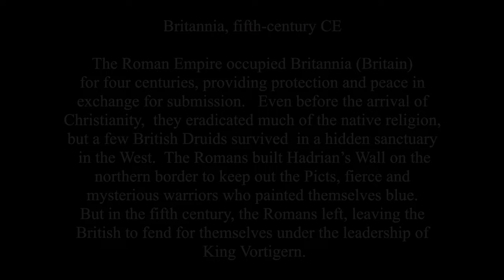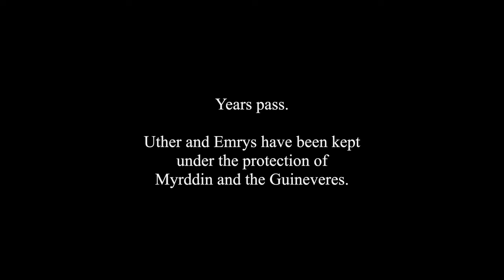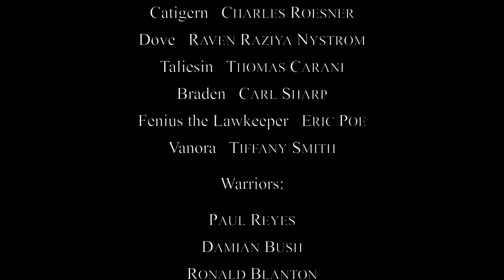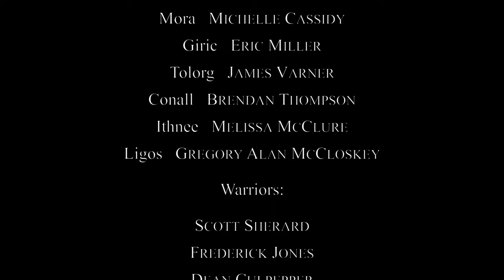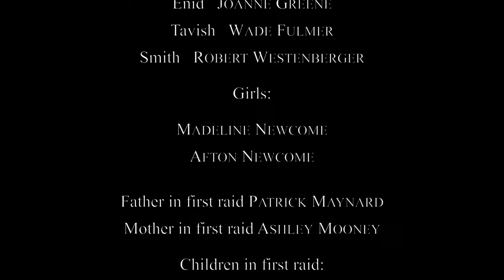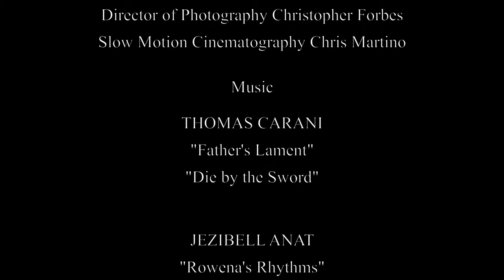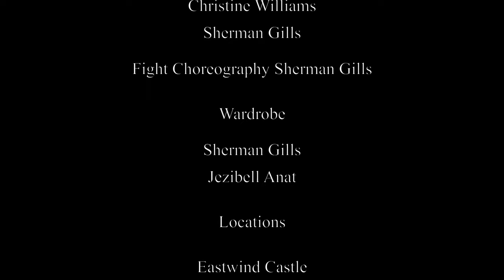GREAT LEADER - Full Adventure Action Movie In English | Hollywood Movie | Mike Amason, Alyssa Amelia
Presenting Superhit Hollywood Movies In English Full Action HD (Action Movies Full Movies) "GREAT LEADER". Exclusively on @OMoviesEnglish

Synopsis
The Roman Empire occupied Britannia (Britain) for four centuries, providing protection and peace in exchange for submission. The Romans built Hadrian's Wall on the northern border to keep out the Picts, fierce and mysterious warriors who painted them-selves blue. But in the fifth century, the Romans left, leaving the British to fend for themselves under the leadership of King Vortigern.